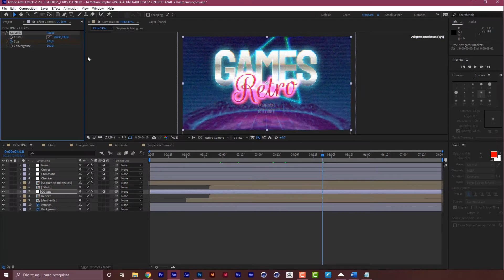NOVO Curso de MOTION GRAPHICS - Movin Motion | Trailer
Nesse momento o curso está em PRÉ-VENDA e você tem uma CONDIÇÃO ESPECIAL para garantir a sua vaga nessa jornada. O valor do curso é R$790, mas se você comprar o curso no pré-lançamento VOCÊ TEM 30% DE DESCONTO, com isso o valor vai de R$790, para apenas R$553 podendo pagar no boleto a vista ou até 12x 55,44 no seu cartão de crédito e pra isso você só precisar usar o cupom “MotionGraphics” na hora de fazer a compra.

SE TORNAR um Motion Designer está a apenas alguns cliques, mas corre que esse valor É SÓ NO PRÉ-LANÇAMENTO.

LEMBRANDO que o curso tem previsão de lançamento 25/09 e essa condição especial de pré-venda termina dia 24/09 às 23:59.
• O que é o curso Movin Motion?
O curso MOVIN MOTION tem o objetivo de formar profissionais para ingressar no mundo das animações MOTION GRAPHICS, tanto para o estilo de 2D quanto 3D através da criação de diferentes projetos do começo até o final enquanto você aprende os assuntos essenciais para se tornar MOTION DESIGNER de respeito!
• O que vou aprender no curso?
Na primeira parte você vai ter INSTRUÇÕES PARA ACOMPANHAR as aulas e ter o MELHOR aproveitamento durante o curso.

Na sequência vamos focar nos assuntos TEÓRICOS essenciais como O QUE É O MOTION GRAPHICS e os PRINCIPAIS ESTILOS DE MOTION GRAPHICS. Depois vamos para FLUXO DE TRABALHO, CRIAÇÃO DE ROTEIRO e STORYBOARD, DIREÇÃO DE ARTE, CORES, FONTES, PRINCÍPIOS DE ANIMAÇÃO, CONCEITOS DO DESIGN, RESOLUÇÃO e TAMANHO DE ARQUIVO - assuntos essências para continuarmos nossa jornada.

Se você não sabe nada sobre os SOFTWARES, fique tranquilo por que no módulo 3 você vai ter INTRODUÇÃO em cada software que vamos usar - After Effects e Cinema 4d, as também nos softwares AUXILIARES como Photoshop, Illustrator, Premiere e Audition – lembrando que você não precisa DOMINAR todos eles, mas apenas entender a estrutura básica do seu FUNCIONAMENTO.

Depois disso começamos a colocar PROGRESSIVAMENTE a mão na massa desenvolvendo diversos projetos do começo até o final para diferentes estilos como FLYER ANIMADO, DIVULGAÇÃO DE PRODUTO, VIDEO PARA VAREJO, VIDEO PROMOCIONAL, 2 projetos de VIDEO BROADCAST, IDENTIDADE VISUAL DE CANAL DO YOUTUBE e VIDEO EXPLICATIVO/INSTITUCIONAL. Com isso você vai aprender não só a aplicar CONCEITO E PRÁTICA, mas também segmentar as animações para OBJETIVOS diferentes.

Mas o MELHOR é que de forma progressiva vamos começar do projeto MAIS SIMPLES e caminhar para o MAIS COMPLEXO te preparando video a video para APRIMORAR os seus conhecimentos e ainda aprender a OTIMIZAR seus arquivos para ALTERAÇÕES futuras, preparar ARTES pelo próprio After Effects para fazer animações e também através de softwares como PHOTOSHOP, ILLUSTRATOR e também com o CINEMA 4D.

Com isso você vai CRIAR objetos e animações tanto para estilo 2D como 3D, CRIAÇÃO DE COMPOSIÇÕES COM PHOTOSHOP, RECORTE DE IMAGENS, DESENHOS, OBJETOS 3D, ANIMAÇÃO DE LOGOTIPOS e uma série de funções para te ajudar a desenvolver suas próprias animações de Motion Graphics e com isso, você vai ter o CONHECIMENTO para conhecer e saber como aplicar os conceitos para criar cada projeto da forma APROPRIADA e com isso vai conseguir APLICAR E REFORÇAR o que aprendeu durante cada um dos projetos.

E na ÚLTIMA ETAPA você também aprende sobre o MERCADO de Motion Graphics, tipos de clientes, como cobrar pelos seus trabalhos, bloqueio criativo e outros ASSUNTOS IMPORTANTES que um Motion Designer precisar conhecer.
Para todos os amantes de ANIMAÇÕES e MOTION GRAPHICS com ou sem EXPERIÊNCIA que querem não só conhecer os processos que envolvem essa área, mas também estarem PRONTOS PARA CRIAR projetos conhecendo cada etapa no seu DESENVOLVIMENTO, construção e finalização.
• Por que devo fazer esse curso?
Para se tornar um Motion Designer VOCÊ PRECISA saber como unir CONCEITO E PRÁTICA de uma forma correta e PROFISSIONAL - e esse curso tem tudo que VOCÊ PRECISA para isso!
• O que preciso para fazer esse curso?
O ÚNICO REQUISITO é ter softwares como After Effects, Cinema 4D e Photoshop instalados no seu computador, mas se não tiver, durante o curso VOU MOSTRAR COMO fazer esses processos.